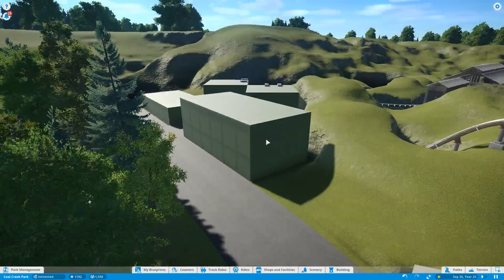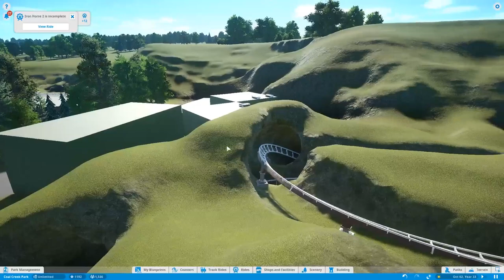Planet Coaster - Showing off the new Main Street - Coal Creek Park[6]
*I'm really sorry about the recording issues!! They will be fixed by next video for sure. The "choppy" bits only last a few seconds :D*

Let's Play Planet Coaster- Look at the Main Street! Today we finish up the main street in Coal Creek Park and take a look at the newest addition, a floorless coaster!

Want to check out Planet Coaster yourself? Head on over to their official website to purchase!